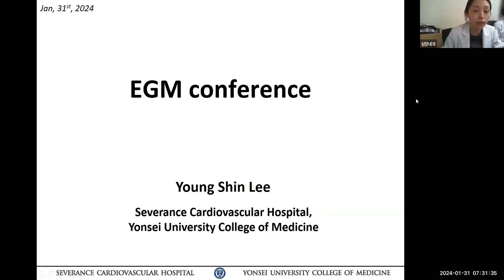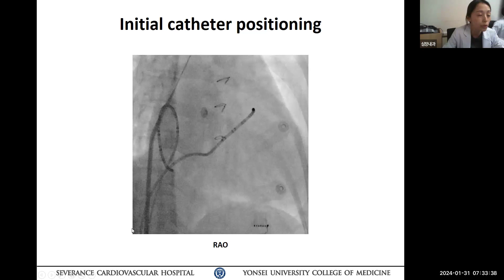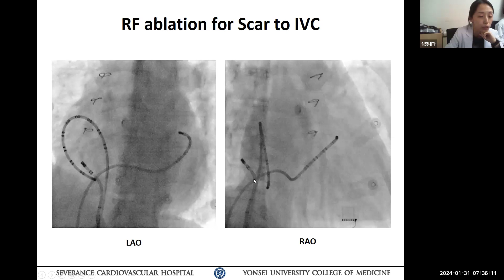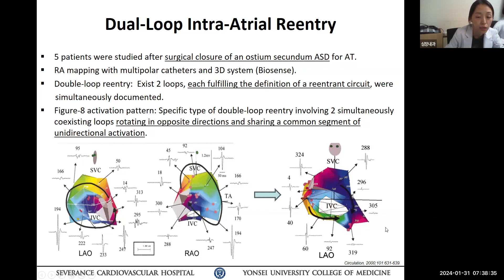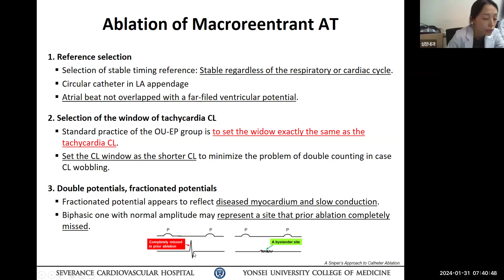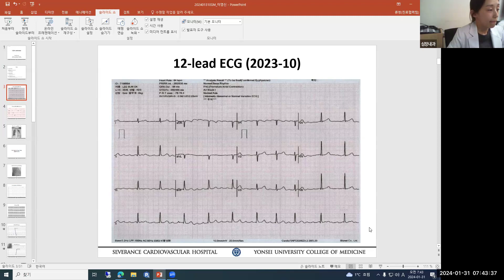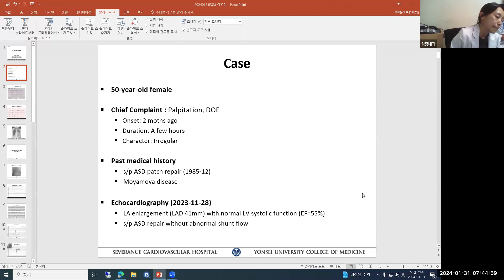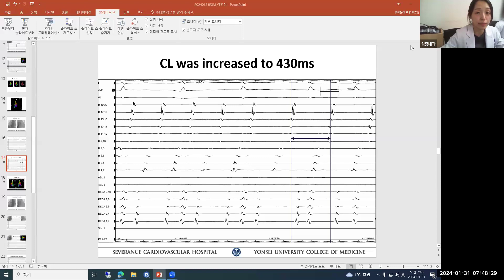240131 Journal conference